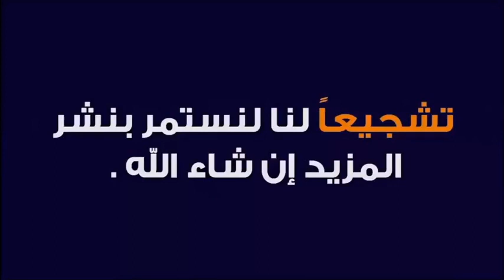سورة مباركة هي قلب القرآن سورة يس 🕌 مع الدكتور طيب كريبان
جديد 2020 : سورة مباركة هي قلب القرآن سورة يس 🕌 مع الدكتور طيب كريبان
 ▬▬▬▬▬▬ஜ۩☺۩ஜ▬▬▬▬▬
 ▬▬▬▬▬▬ஜ۩☺۩ஜ▬▬▬▬▬
⛔ أحبابي الكرام ، إذا أعجبكم الفيديو رجاءاً لا تنسوا :

 ▬▬▬▬▬▬ஜ۩☺۩ஜ▬▬▬▬▬
مواضيع سابقة

🕌 عَنْ أَبِي هُرَيْرَةَ، عَنِ النَّبِيِّ صَلَّى اللهُ عَلَيْهِ وَسَلَّمَ قَالَ:
 ▬▬▬▬▬▬ஜ۩☺۩ஜ▬▬▬▬▬
⚠️ توضيح مهم ❗

 ▬▬▬▬▬▬ஜ۩☺۩ஜ▬▬▬▬▬
# هاشتاغ الموضوع #